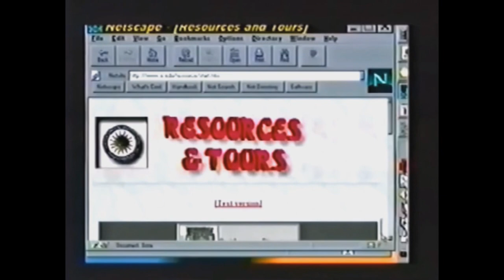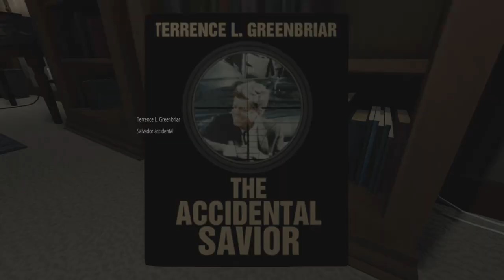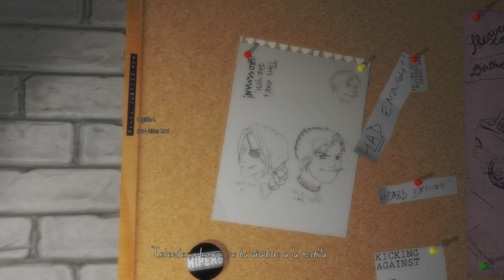Análisis de Gone Home: mucho más que un walking simulator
Hace un tiempo estaba con ganas de probar un juego nuevo, pero a la vez que sea algo corto, y pensando recordé que el año pasado Epic Games regaló Gone Home, un juego desarrollado por Fullbright Company que dio bastante que hablar dentro de lo que es el mundo de los indies.

Así que sin saber que esperar lo instalé y ese mismo día logré terminarlo
Acá esta mi análisis.

Como siempre recuerden que cada análisis y top  está apegado a la opinión de cada uno, de todos modos intentamos ser lo más objetivos posibles y cuidar bien nuestras opiniones en cada una de las críticas, reseñas o análisis que hacemos en este canal.

Si les gusta nuestro video no olviden darle like y suscribirse al canal que realmente sería de mucha ayuda para poder crecer, ya que no es nada fácil hacer estos videos.